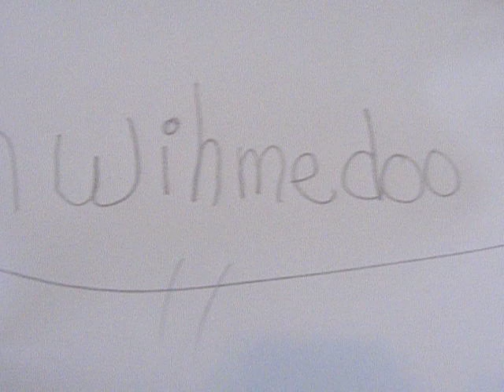small update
tortise and chameleon, little bit of talking